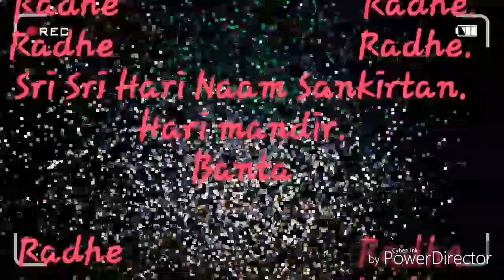Banta hajam Kirtan(6).Banta ladies party 2019 rimix